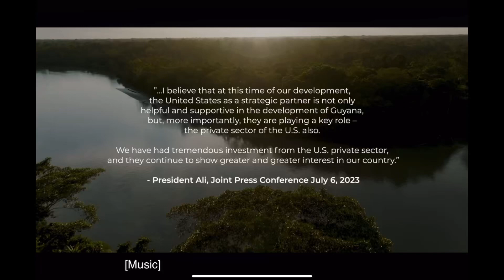Canadian gold mining in Guyana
This material is being made available within this transformative or derivative work for the purpose of education, commentary and criticism, is being distributed without profit, and is believed to be "fair use" in accordance with Title 17 U.S.C. Section 107.